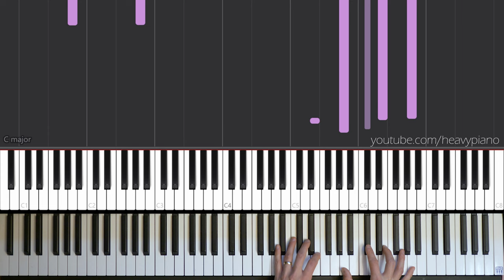Moondog - High On A Rocky Ledge Synthesia Piano Cover